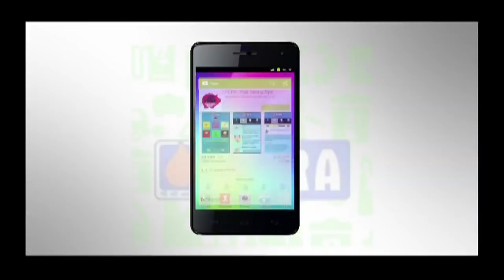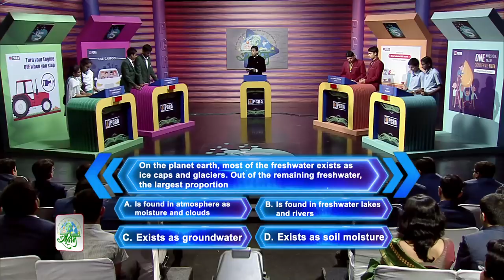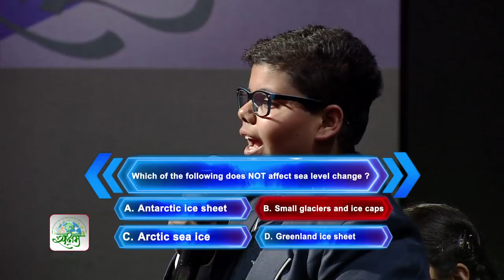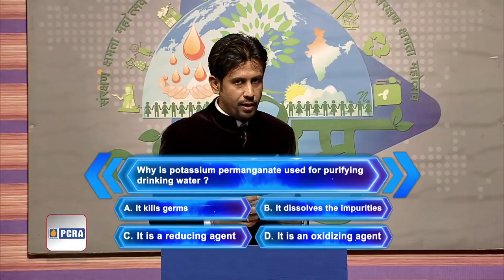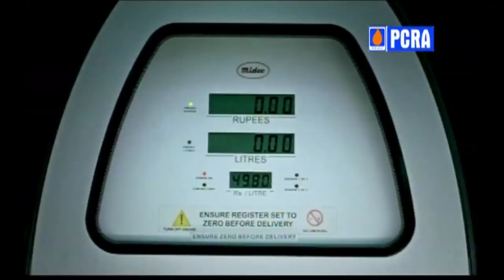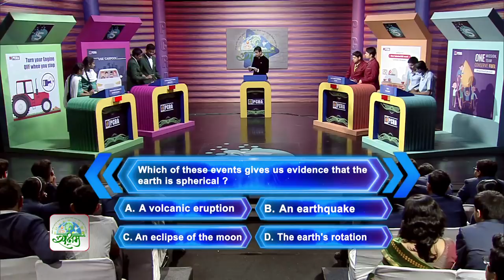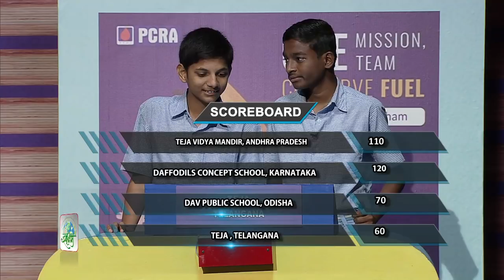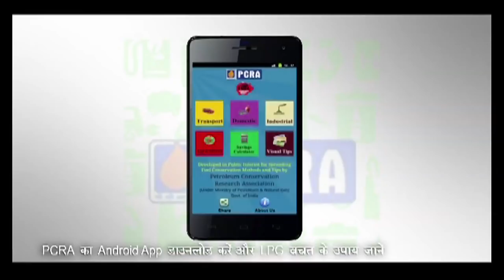PCRA Quiz (Saksham 2018) South Zone - Ep # 04